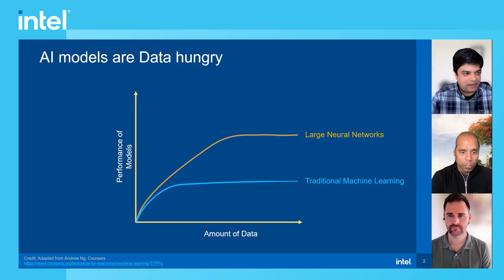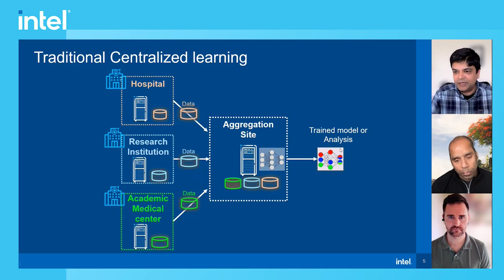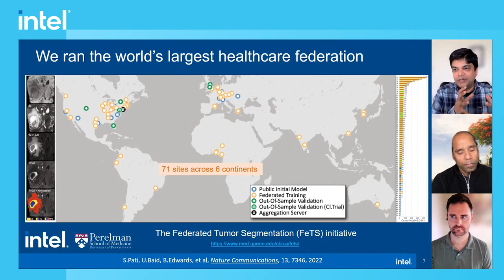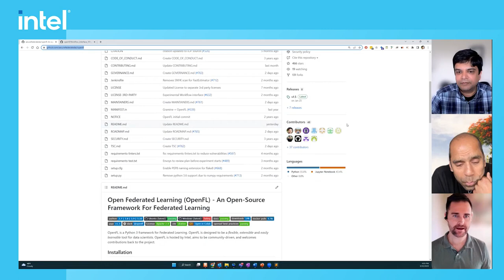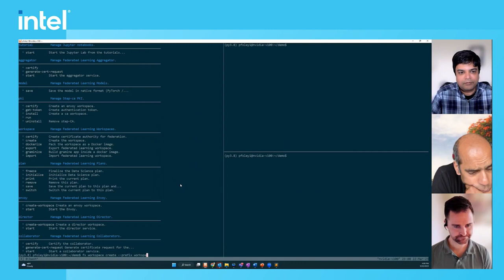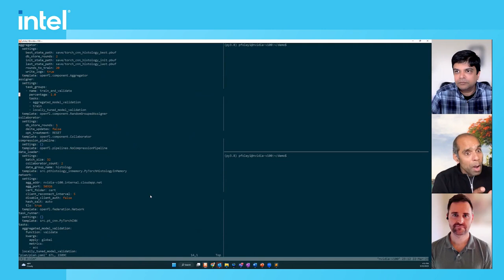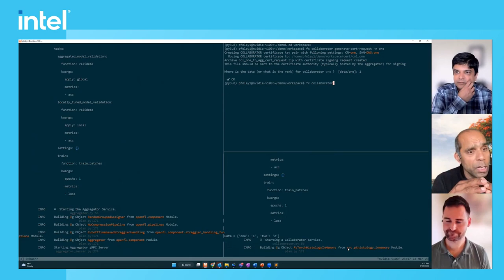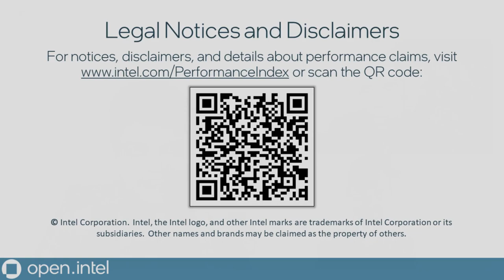Federated Learning with OpenFL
Arun Gupta talks with Prashant Shah and Patrick Foley about OpenFL, a Python 3 framework for Federated Learning.  Find out more on